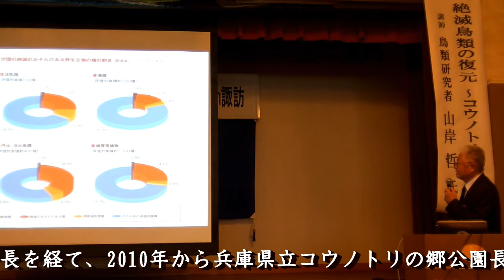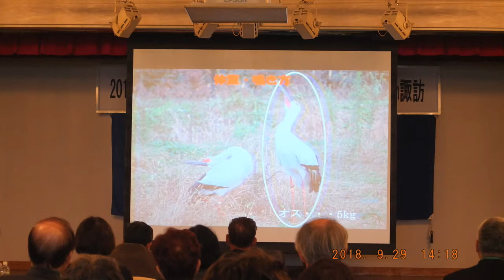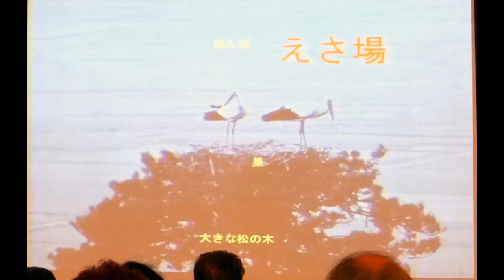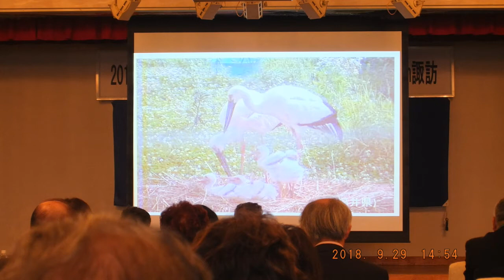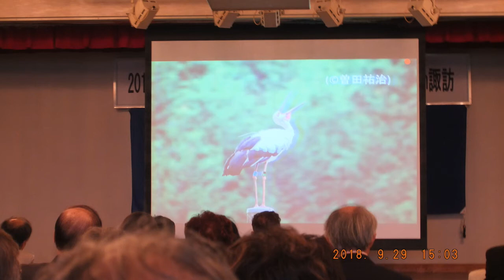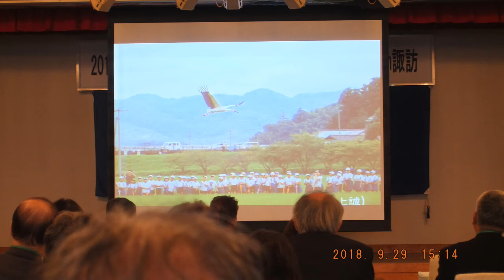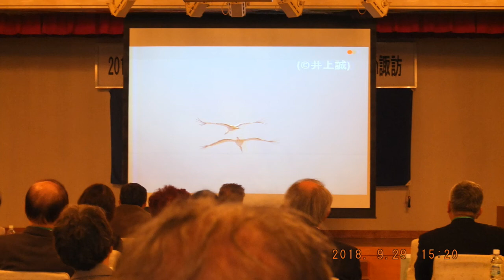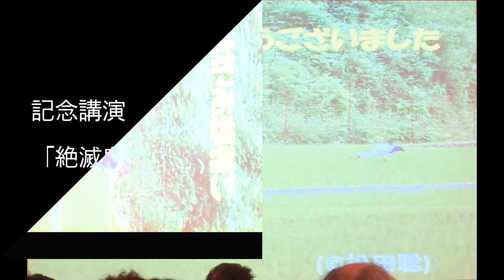180929ユネスコ：山岸哲記念講演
ユネスコ活動研究大会ｉｎ諏訪
記念講演　山岸哲
絶滅鳥類の復元「ーコウノトリの場合ー」